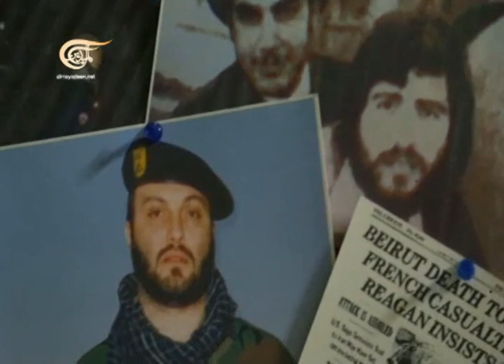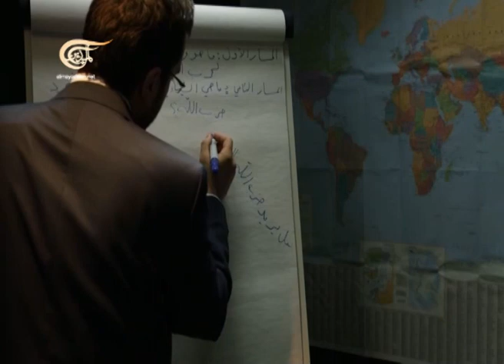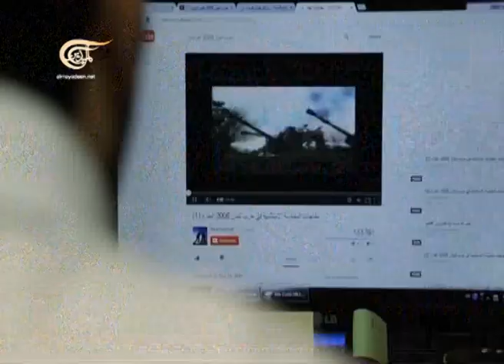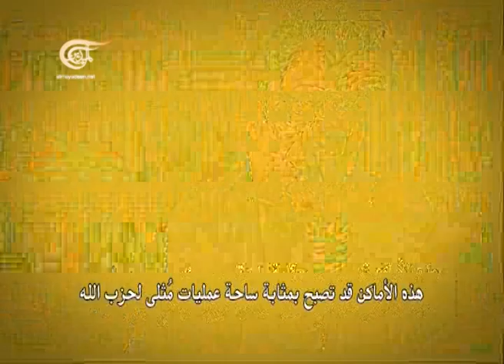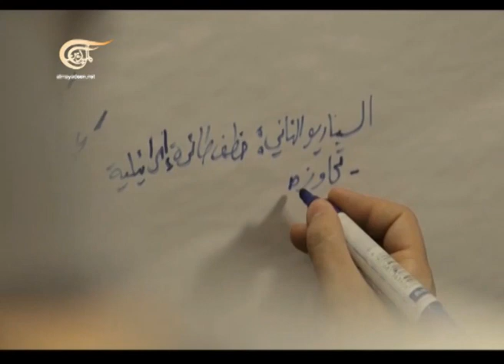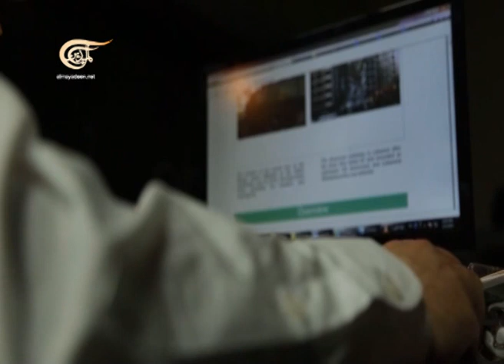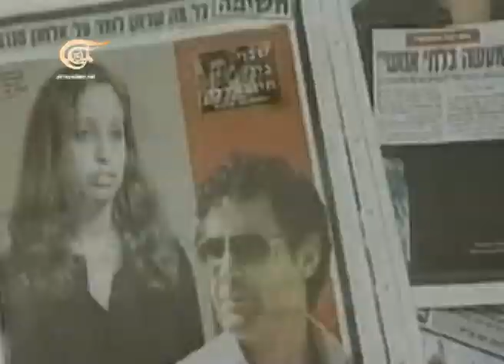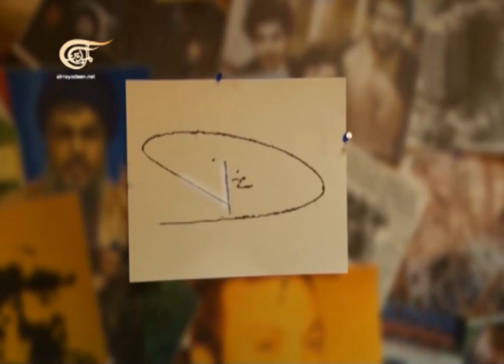وثائقي الميادين - الطبق البارد.. هدف بوزن العماد - 2014-03-02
وثائقي الميادين - الطبق البارد.. هدف بوزن العماد

أفلام وثائقية متنوعة من إنتاج شبكة الميادين الإعلامية
يتم تحميل الأفلام الوثائقية على اليوتيوب من يوم الثلاثاء إلى يوم الأحد في المساء